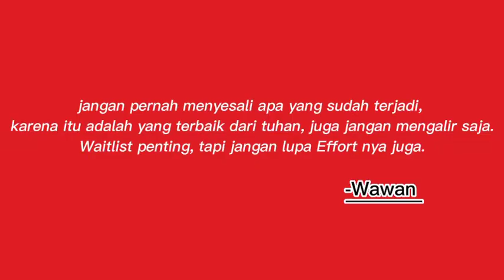HANYA DISINI KULIAH DAPAT EMAS : DEFINISI KULIAH GA SIA-SIA YANG SESUNGGUHNYA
Halo gaes dosen muda lagi ngobrol bareng alumni lulusan terbaik di kampus ini. Baru tahu ternyata alumni ini dapet emas loh... Gram emasnya juga lumayan sampe emasnya bisa dipake buat modal usaha...
Nah, FYI juga nih selain lulusan terbaik dia juga pada saat itu masih menjabat ketua BEM dikampus kita.. Kok bisa ya sejalan antara kuliah dan organisasinya.. Check it out